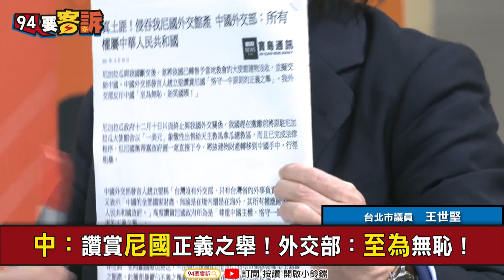【94要客訴】尼加拉瓜土匪惡霸！強佔台灣外館送中國！王世堅：告上國際法庭就是不給它好過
主持人：陳建廷｜台北市議員 王世堅

中國疫情大失控?!西安戒嚴模式外出=罪犯？
西安防疫成鬼城！警方拘捕外出流竄人員?!
西安下全民禁足令！1300萬人困家中等啥？
白菜漲148%大蔥漲100%！西安民眾：快餓死
中國爆文革式防疫！驚見違規者被遊街示眾
廣西文革式防疫？違反規定要遊街+進豬籠?!
難抵疫情擴散！三星西安半導體廠宣布減產
共富+疫情害的！中共經濟會議連出25個穩字
李克強重提鄧小平名言！中國要過苦日子了？
世銀下調中GDP成長！反觀台股衝破18000點
矽盾建功！路透：台晶片產業成美中交鋒前線
土匪出現！尼加拉瓜查扣我外館資產轉送中！
中國常說自己很有錢！卻侵吞我國海外資產！
中：讚賞尼國正義之舉！外交部：至為無恥！

友邦連結區